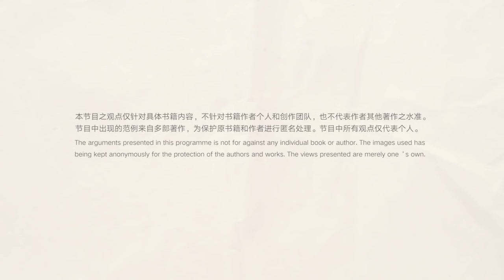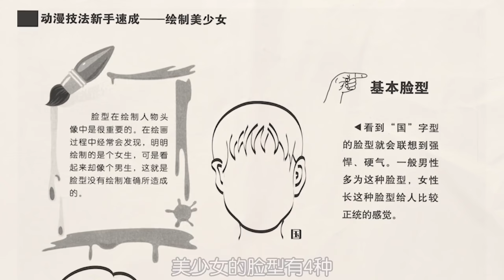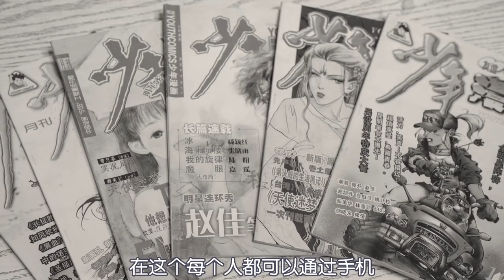【抖抖村】跟这些速成动漫教程学画画,能画成什么dio样?|How Well Can You Draw Learning From These Shit Manga/Anime Tutorials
现在市面上流行着不少速成动漫教程书，有不错的，也有很多emmm……的，让初学者很难分辨。今天就和村民们一起来实验，跟速成教程学画画能学成什么样？抖叽~

目前还有空位的抖抖村Q群：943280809